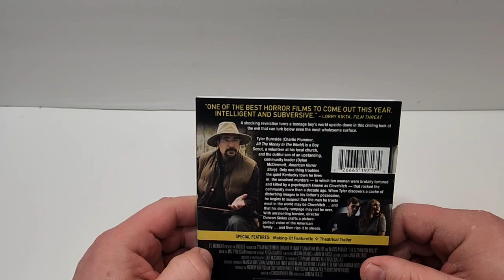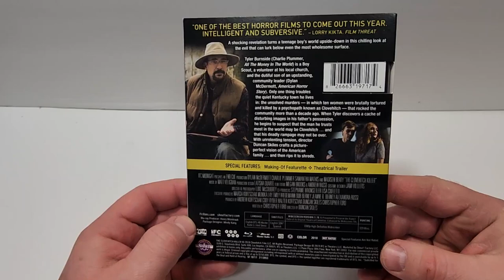The Clovehitch Killer Blu Ray Unboxing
GOALS

Title: The Clovehitch Killer
Blu Ray at Amazon
DVD at Amazon
Digital at Amazon
Year of Production: 2018
Studio: IFC Films
Genres: Drama, Mystery, Thriller
Rated: R
Run-time: 1h 49m
User Rating: 6.5/10
Director: Duncan Skiles
Stars: Charlie Plummer, Dylan McDermott, Samantha Mathis, Madisen Beaty, Brenna Sherman

Storage
M.2 NVMe SSD